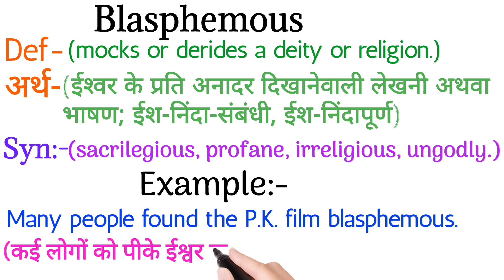Blasphemous meaning | Meaning of Blasphemous in hindi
Blasphemous meaning, What is the meaning of Blasphemous, Meaning of Blasphemous in hindi,

Dosto aaj ki iss video mein  humne , Blasphemous ki meaning , examples k saath samjhi

Chapter:-
00:00 introduction
00:10 Blasphemous meaning in hindi
00:20 Synonyms of Blasphemous
00:25 examples of Blasphemous